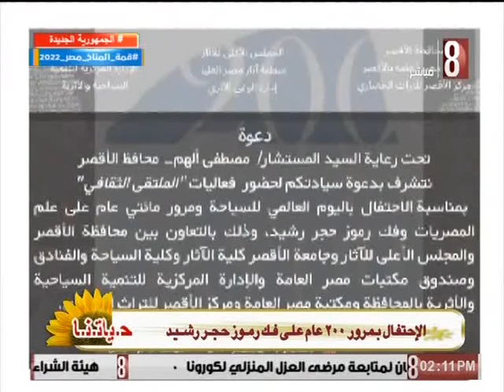استعدادات قصر ثقافة الاقصر للاحتفال باليوم العالمي للسياحه . تقرير حياتنا ٢٠٢٢/٩/٢٧